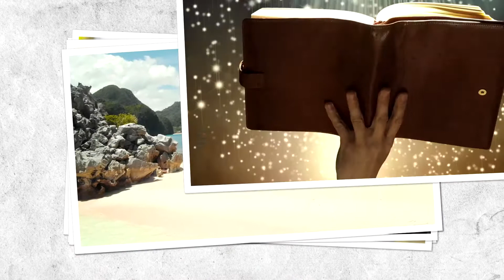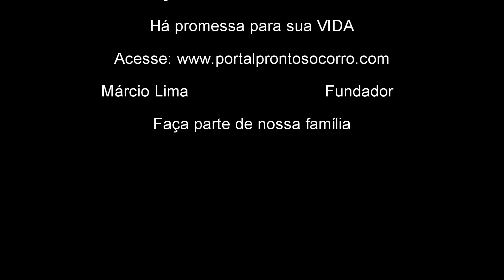Promessas de Deus - 02/09/2020 - 27º/30 Dias Leitura - Gálatas 3:16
Promessas de Deus - 02/09/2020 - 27º/30 Dias
Leitura - Gálatas 3:16
"Assim também as promessas foram feitas a Abraão e ao seu descendente. A Escritura não diz: "E aos seus descendentes", como se falasse de muitos, mas: "Ao seu descendente", dando a entender que se trata de um só, isto é, Cristo.."
Teaser:
As promessas de Deus sempre se cumprem. Deus não mente. Na Bíblia Deus faz muitas promessas para todos que o amam. Podemos confiar nessas promessas porque Deus é fiel.
Deus promete perdoar todos os pecados de quem aceita Jesus como seu salvador. Ele também promete estar conosco e nos ajudar a vencer todas as dificuldades. Deus promete que o Espírito Santo nos guiará e que no fim teremos a vida eterna com ele, livres do pecado e do sofrimento.
Áudio:
DEUS DE PROMESSAS - (COVER - DAVI SACER)
Fundo Musical
Deus de Promessas Trazendo a Arca ( Davi Sacer ) Fundo Musical forte para orar